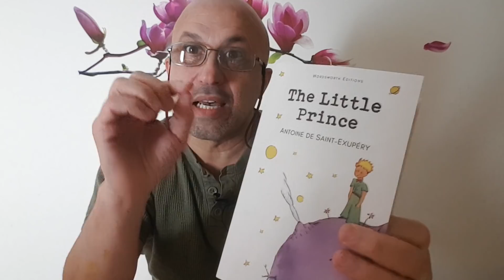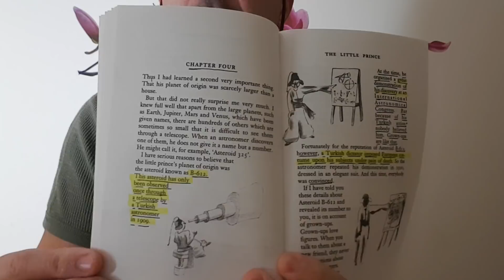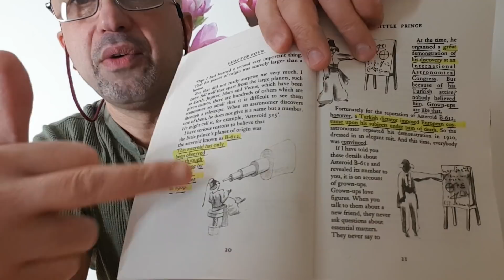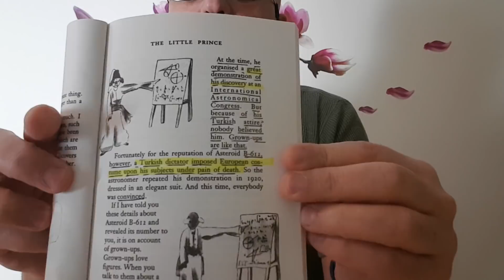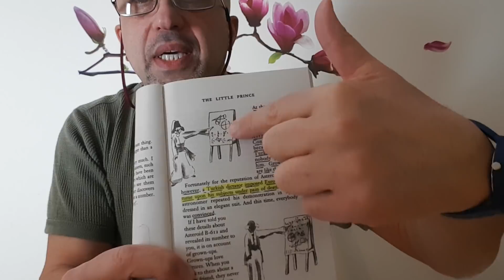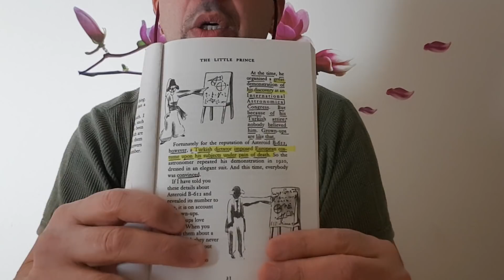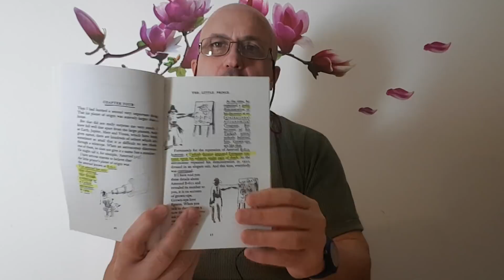Atatürk/Kemalist Sansür/ Küçük Prens Atatürkçüler Çocuk Kitabından Neden Korktular!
Bahattin Çağdaş
Gazeteci-Kamal Karşıtı
Kemalistlerin Türkiye'de sansürlediği meşhur çocuk kitabı Küçük prensin orjinali üzerinden konuşuyor.